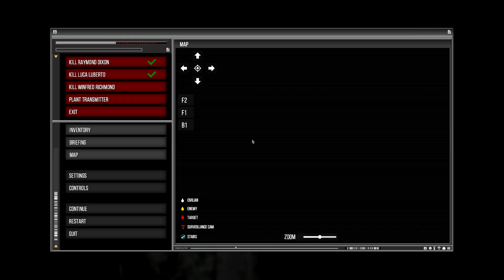The Slater: Ciccio's Spa (Hard | Stealth Master)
No commentary
Gameplay @ 4:05

We'll be visiting the old standby of disguise stealth, the spa.
On normal you once again have many more angles on some of the kills, but this is hard so we'll be killing at least 2 innocents and barely squeezing by on the objectives.